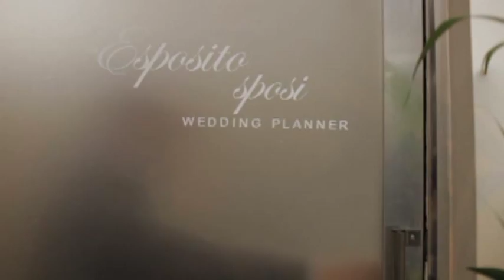Antonio Fiorillo in Impepata di nozze - Regia Angelo Antonucci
Paese di produzione: Italia
Anno: 2012
Durata: 95 min
Genere: commedia
Regia: Angelo Antonucci
Sceneggiatura : Paolo Caiazzo, Angelo Antonucci
Casa di produzione: Elite Group International

Nel montaggio sono state estrapolate soltanto le quattro scene dove compare Antonio Fiorillo.

Nella prima scena si vedrà Paolo Caiazzo, Antonio Fiorillo, Bonaria Decorato, Adele Pandolfi.

Nella seconda scena si vedrà Adele Pandolfi, Paolo Caiazzo, Antonio Fiorillo, Bonaria Decorato.

Nella terza scena si vedrà Adele Pandolfi, Paolo Caiazzo, Antonio Fiorillo, Bonaria Decorato.

Nella quarta scena si vedrà Lucio Ciotola, Antonio Fiorillo, Bonaria Decorato, Paolo Caiazzo, Francesco Procopio, Salvatore Marotta.

Il resto del cast che compariranno nelle altre scene sono: Interpreti:
Yuliya Mayarchuck, Sandra Milo, Patrizio Rispo, Mario Porfito, Anna De Nitto, Rosaria Russo, Vincenzo Soriano, Tullio Del Matto, Franco Pennasilico, Gino Cogliandro, Gianni Sanseverino, Naike Orilio, Carmine Orilio, Barbara Favore, Enzo Fischetti, Raffaele Patti,
Nando Varriale, Mariangela D'Amora, Enzo Varone, Giovanni Allocca,
Maria Rosaria Leone, Vincenzo Merolla, Angelo Venezia, Silvestro Marino,
Luisa Esposito, Ornella Varchetta.

Sinossi: Michele (Paolo Caiazzo), un professore in attesa di passare di ruolo, è stato scaricato sull'altare dalla compagna. Cadute le speranze di ottenere una cattedra, per il ritorno a scuola del collega malato Lamberti, e persa la voglia di ricominciare a credere nel matrimonio, quasi come beffa del destino, riceve la proposta dalla sorella(Adele Pandolfi) di aiutarla a gestire la sua agenzia di wedding planner. Un po' scettico, ma senz'altra prospettiva, accetta. Si ritrova così catapultato, in piena svogliatezza, nel "surreale" mondo dei matrimoni napoletani, a dover accontentare le bizzarre richieste gastronomiche e ad assecondare le velleità registiche di Genny , il fotografo gay, col pallino di immortalare spose in carne come sirenette di Copenaghen. Alle sue snervanti giornate si aggiunge l'insistenza dell'amico Riccardo (Francesco Procopio) a volergli propinare tappeti persiani e le beghe tra la madre vedova (Sandra Milo) e la vicina di casa, Mariapia, per accaparrarsi un affascinante professore di cui sono invaghite.
Quando Michele è ormai convinto che il matrimonio sia solo una sistemazione, un po' come un posto di lavoro, a Napoli, nell'agenzia, arriva Yulya (Yuliya Mayarchuck) figlia di un emigrato a Milano dalla "napoletanità tradita" e di una milanese D.O.C.
La ragazza è intenzionata a organizzare il suo matrimonio nella città d'origine del padre.
Michele ne resta subito affascinato e il loro rapporto, favorito dalla partenza improvvisa di Filippo ,il promesso sposo e rampollo rampante della "Milano in", diventa ogni giorno meno professionale.
Per cercare di conquistarla si finge gay, e la sua concezione del matrimonio inizia a mutare, circondata da tutti gli equivoci del caso.
Quando arriva il giorno delle nozze di Yulya, ai due non resta che cercare di capire se "il sole è davvero una bugia", come canta la canzone di Luca Sepe, colonna sonora della loro avventura...
Il film è diretto dal regista Angelo Antonucci ( e scritto con Paolo Caiazzo) , il quale ritorna alla commedia dopo il successo del film tv per Canale5 "Dio ci ha creato gratis", con protagonisti Nino Manfredi e Leo Gullotta.